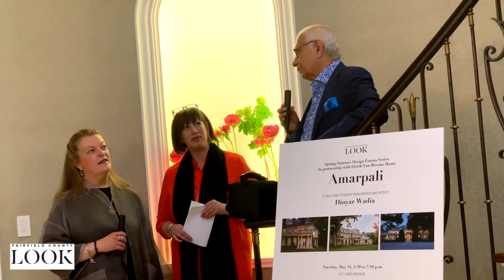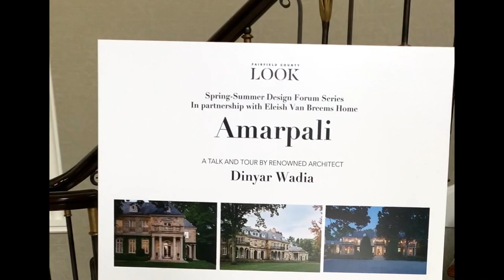LOOK Design Forum Series: Dinyar Wadia, Amarpali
The first event of the season was an evening with renowned architect, Dinyar Wadia at his project Amarpali, in Greenwich. Cocktails and hors d’oeuvres were presented by Sonnier & Castle. Mark Gallante representing PURE Insurance greeted guests. Several members of the Design Host Committee attended, including Tiffany Costanzo, Ken Gemes, Douglas Graneto and Amy Zolin.